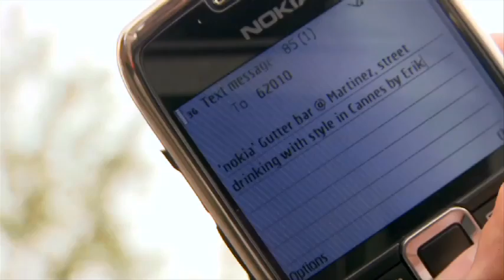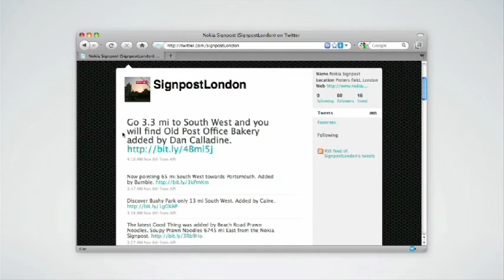Nokia 'World's Biggest Sign Post" CLIO Award Winning Interactive Advertisement